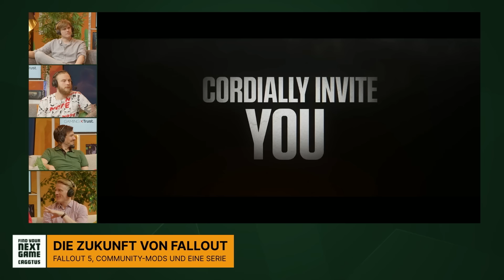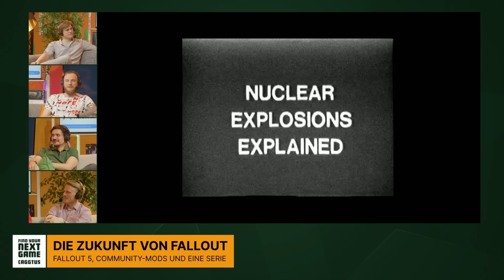Die Fallout-Zukunft wird ein Spagat | Fallout 5, London, Amazon-Serie - mit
Wie wird sich Fallout nach Starfield weiterentwickeln? Wie werden Fallout: London und die neue Serie ihren Fußabdruck im Universum hinterlassen?

Diese Live-Aufnahme von der CAGGTUS 2024 gibt es auch zum Hören im GameStar Podcast